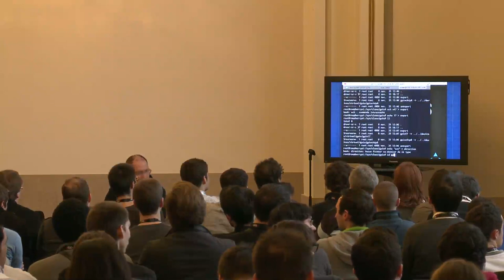DIY et happy hacking avec PHP & Raspberry Pi - Ronan Guilloux - Forum PHP 2013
Une conférence distrayante et sans prétention, qui fera la part belle aux démos, dans le but de donner envie de bricoler avec PHP et Raspberry Pi : Comprendre comment PHP peut interagir avec le hardware du Raspberry PI, manipuler des capteurs électroniques avec GPIO, etc.